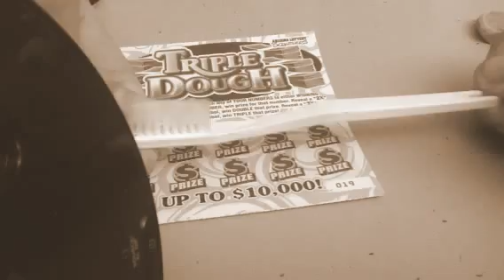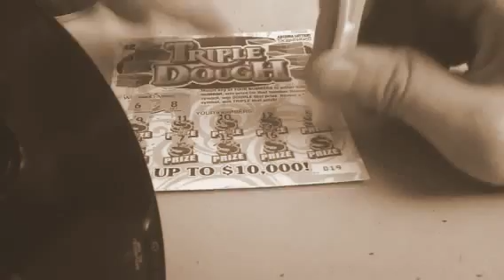Summer Party Challenge! Triple Dough Scratch Off Ticket, Show